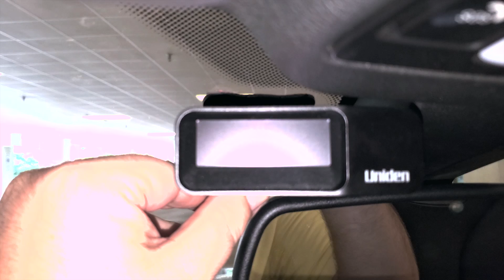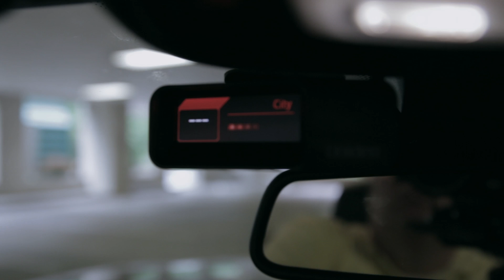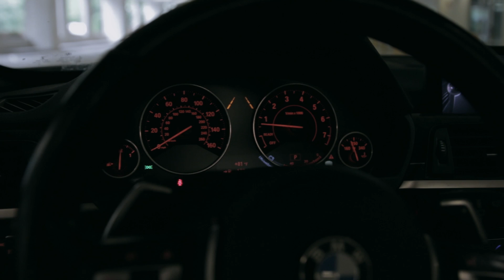🚔 No More Speeding Tickets! Hardwire the Uniden R7 Radar Detector in a BMW F33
Stop getting Speeding Tickets! The Uniden R7 can help you avoid getting a speeding ticket and save you hundreds of dollars in fines. 🚔 (BMW F33, F30, F32, F82, F83)

Welcome to F Thirty3 ! We're on our way to Full Bolt-On and 500HP!!

Tools 🔧:
Uniden R7
Uniden R3
Hardwire kit
Trim Tool Set
3m mounting tape
Alternate Mount

🔥My Current Mods🔥

⬇️ACCESSORIES:
M Performance Key Fob Case

⬇️INTERIOR MODS:
Start/Stop Button
Start/Stop Button Trim
Headlight Switch Trim
M Performance Replica Pedal Upgrade
M Performance Floor Mats

LED Brake lights - Inner
LED Brake/Turn signals - Outer
LED Reverse lights
M Valve Stem Caps
M logo License Plate Frame
M Performance Carbon License Plate Frame
M Badge Shadow Lights
Front: 12mm
Rear: 15mm or 20mm
V-Brace Paint
Dupli-Color Ocean Blue
Dupli-Color Clear Coat
Cquartz Ceramic Coating

⬇️ENGINE MODS:
K&N Air Filter

⬇️TOOLS I USE:
Liqui Moly Jectron Gasoline Fuel Injection Cleaner
Cabin Air Filter
Paintless Dent Removal kit
Pick Tool Set
Trim Tool Set
Fuse Set
Retaining Clip Set
Heat Gun
Oil Mat
Oil Filter Cap Removal Tool
Oil Funnel
Digital Torque Angle Wrench
60pc Torx set
Right angle attachment
OBD2 Adapter for Bimmercode
Dewalt Cordless Drill
Dewalt Mechanics Tool Set 247pc
Noco Genius 5 Charger
Noco M10 Eyelet
Jack Pads
Jack Stand
3m mounting tape